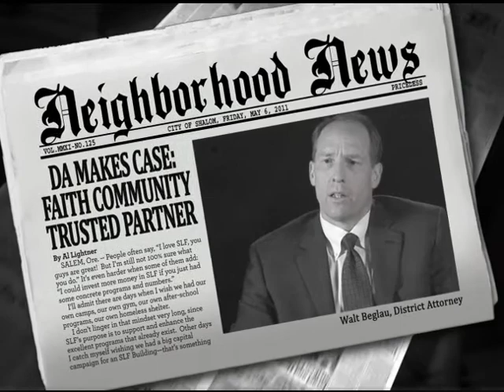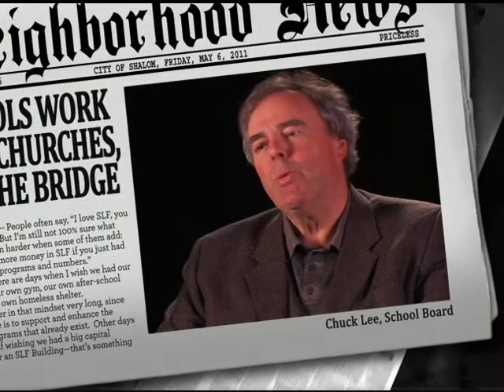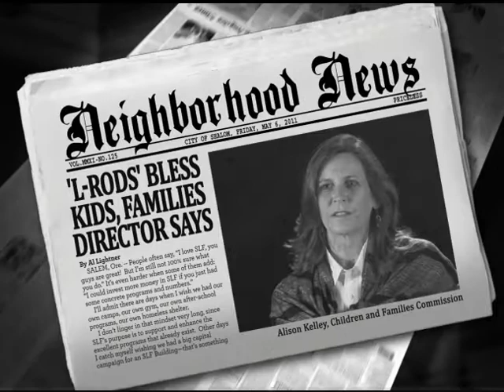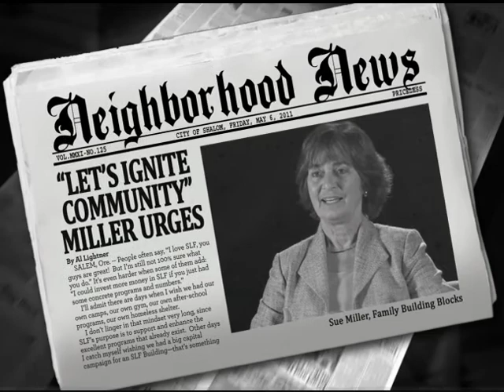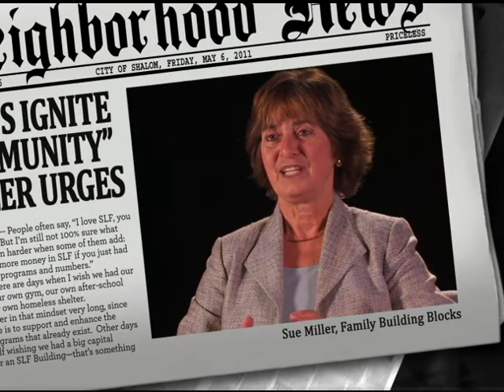Community Leaders Testify to SLF's Value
From the SLF Fancy Dessert 2011 (see below)

Walt Beglau - District Attorney (0:03)
Dick Withnell - Civic Leader (0:23)
Gladys Blum - Realtor (0:49)
Chuck Lee - School Board (1:24)
Dave McGarrah - First Church of the Nazarene(1:43)
Gregg Peterson - Broadway Cafe (2:07)
Chief Jerry Moore - Salem Police Department (2:37)
Alison Kelley - Children & Families Commission (2:54)
Rene DuBois - Oregon Dept. of Human Services (3:24)
Sue Miller - Family Building Blocks (3:46)